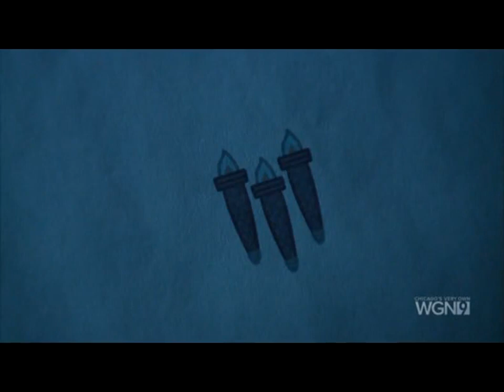Dr. Ian Smith's Thriller The Ancient Nine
Larry Potash, anchor for WGN News, takes a behind-the-scenes look at The Ancient Nine, a thriller written by Dr. Ian Smith based on his real-life experiences being a member of one of Harvard's elite secret societies.